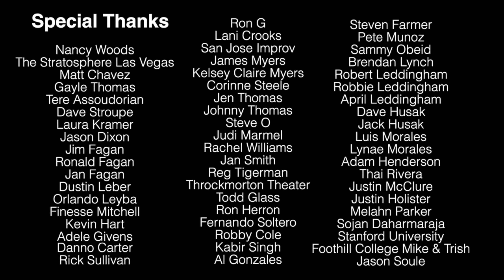Full Comedy Special | Cody Woods | (Not a Drybar special)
Or Super Thanks

CODYJWOODS.COM

This special is the first one I've produced since 10 years ago and the first one I made public for free. I've shot 3 of these since 2021 but something wasn't right about them. This was a random night in Vegas on a Monday literally after being in a car accident. The audio is house audio only to make it feel like more of a club set  than a production. This is a compilation of the main material that I was developing since 2014/2015.

I know many of you have been asking for a special for the last 3 years and I didn't feel like any of them that I shot felt "Live". No trained audience, no laugh track, and no overproduction. I'm hoping you experience the contagious laughter that the room felt in the comfort of your own living room or homeless shelter. I don't know what's going on with you.

Please share this on social media regardless.